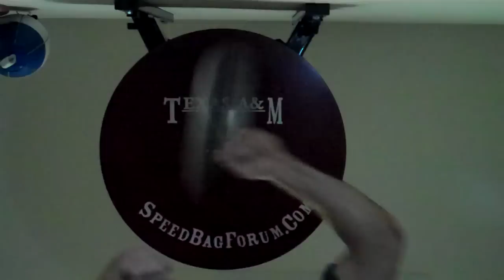Cleto Reyes Extra Small vs Small.mp4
Cleto Reyes bags.  The XS is solid black, the small is black and white.  Both excellent bags.